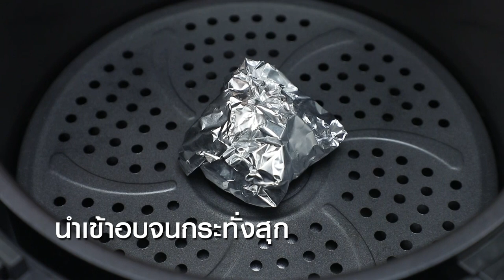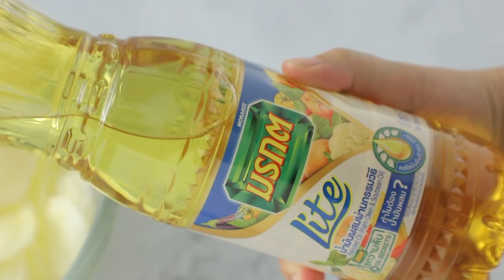กินได้ก็กิน (ทำกินเอง) ยำไข่ตาหวาน /ก๋วยเตี๋ยวหลอดไส้รวมทะเลผัดกะเพรา /EP.237 (1/3)